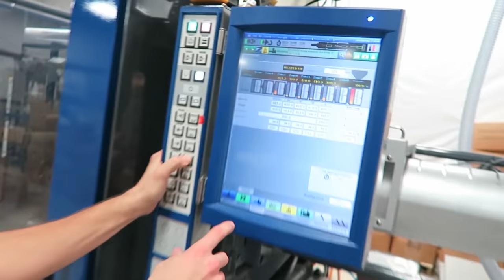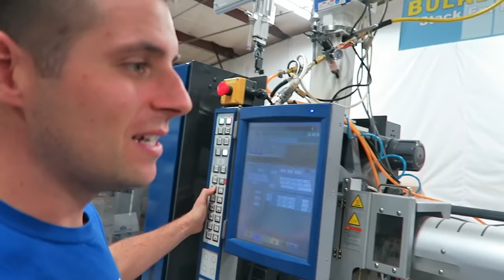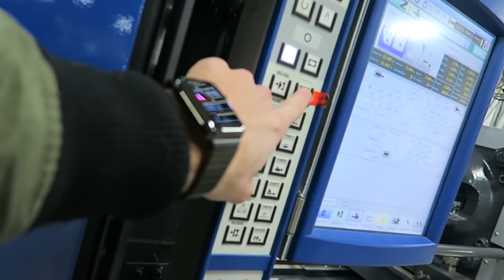I TRIED TO HELP!!